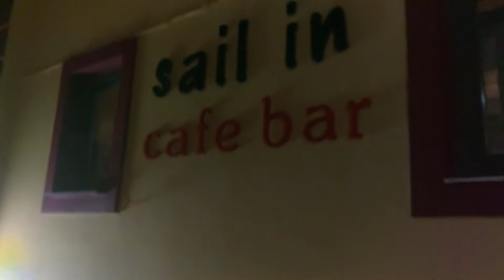Parga Greece 2018 Parga At Night Η Παργα Βραδυνη Βολτα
Παργα Βραδυνη Βολτα Parga Greece 2018 Parga At Night parga nightlife Summer 2018 top destinations in greece parga preveza parga castle Παργα καστρο νομος πρεβεζης ηπειρος ελλαδα parga epirus greece Η Παργα το βραδυ στην παργα summer nights in parga summer holidays in greece Ionian sea parga kastro